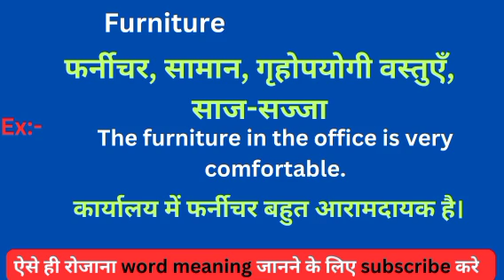Furniture meaning in hindi || Furniture ka matlab kya hota hai || word meaning daily use word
Furniture meaning in hindi
Learning English
Hindi to English
Word meaning